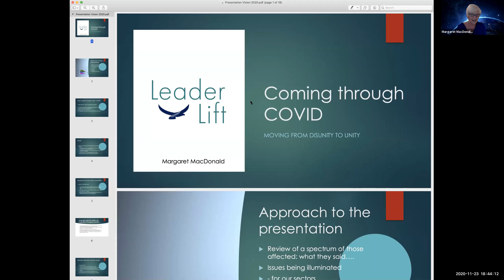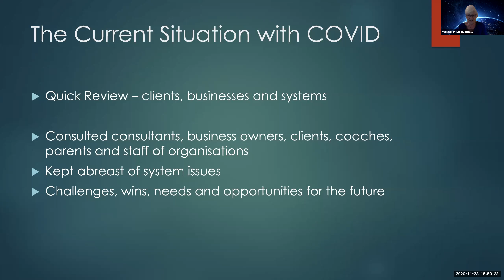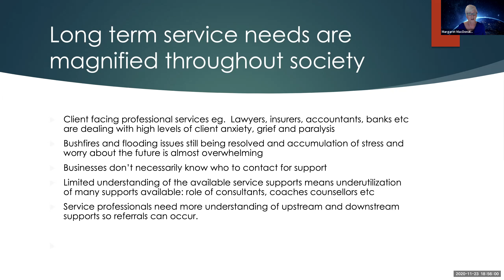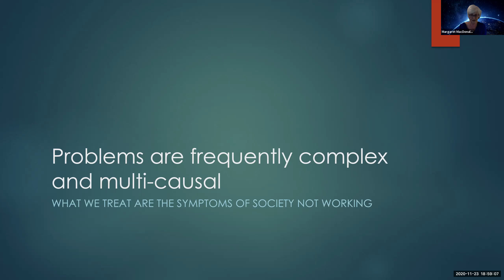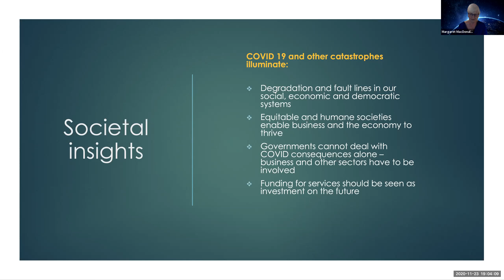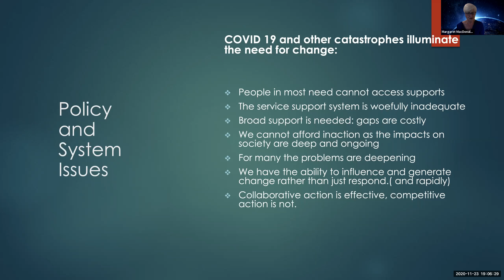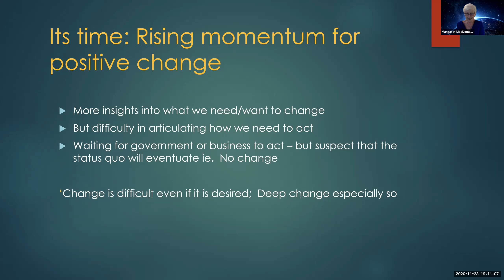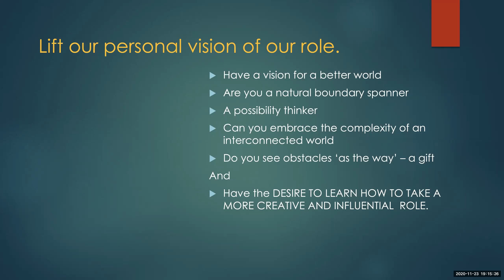Margaret MacDonald: 2020 - Coaching Wrap up - Vision 4 2020: 23 November 2020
Margaret MacDonald gives a wrap up of the year that has been... phew! from a coaching perspective.